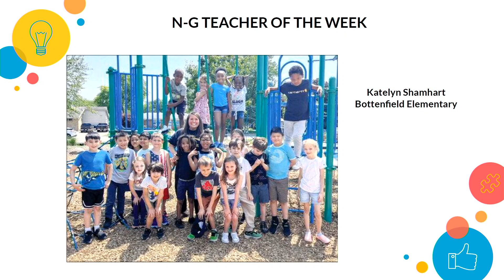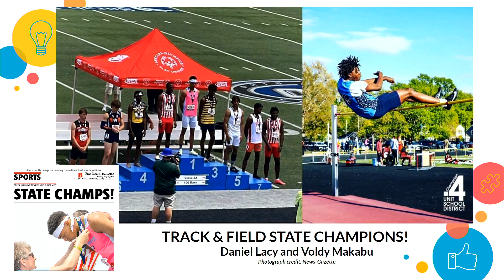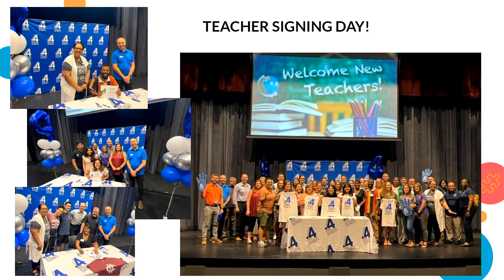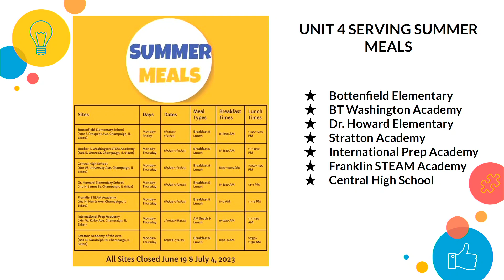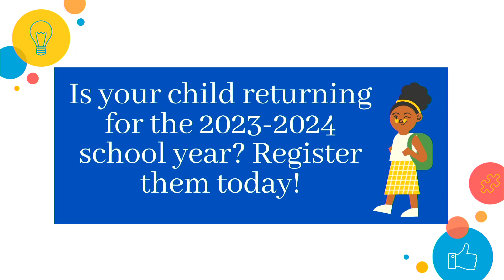Dr Boozer Presentation 6 12 2023